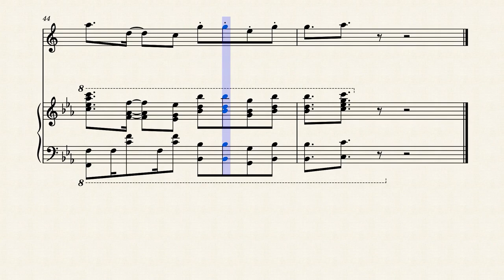A Cruel Angel's Thesis Sax/Piano - Evangelion OP1 (Music Sheets)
Tell me If encounter some difficulties !
Hello !
Here the opening of Evangelion, for saxophone and piano !
I took the piano part of Korny on musescore, and then I add a sax part and sometimes I change nuances (for the piano) , add dynamics...
Hope you will appreciate this one !